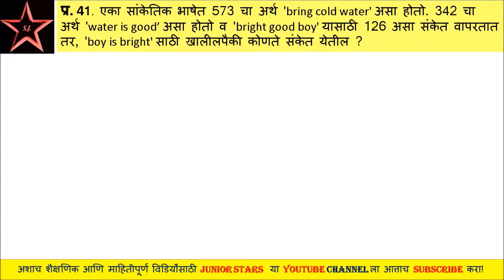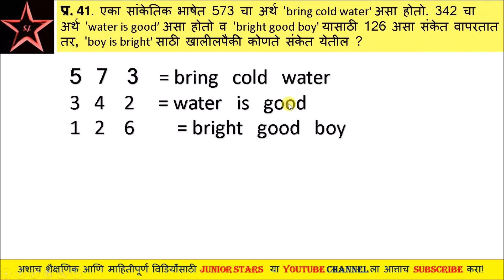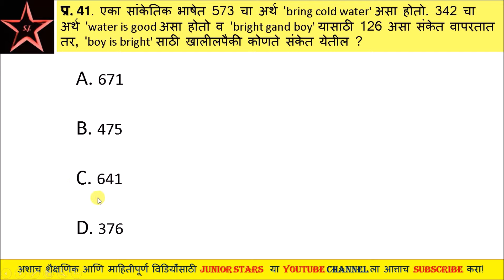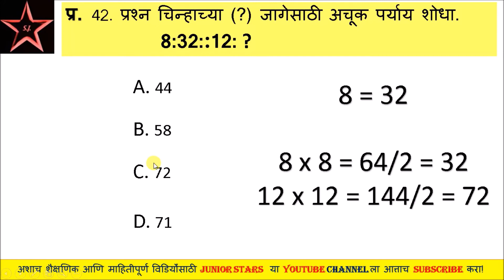MPSC PRELIMS 2019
MPSC PRELIMS 2019 || MPSC || MPSC C-SAT || MPSC REASONING || MPSC MATH || बुद्धिमत्ता || 9 ||

MPSC LAST YEAR QUESTIONS WITH EXPLANATIONS || REASONING || बुद्धिमत्ता |

In MPSC, MPSC prelims specially MPSC C-SAT is known as the most difficult part! Actually, in MPSC, MPSC C-SAT is easiest 1. MPSC  as you know it, MPSC  can make or break someone's life! In MPSC if you want to crack MPSC in first attempt Then MPSC csat can give you this opportunity. SO ENJOY MPSC as well as MPSC CSAT too. Not only MPSC LAST YEAR QUESTIONS WITH EXPLANATIONS || REASONING || बुद्धिमत्ता || 9 || is beneficial for MPSC and MPSC CSAT it will be usefull for every other Examinantions Like MPSC.

MPSC EXAM IS one of the toughest exam in India, hence if you want to crack MPSC you must have to focus on MPSC Csat as well as MPSC reasoning so that MPSC maths . We are giving our best from rest FOR MPSC students so that they can crack MPSC, MPSC csat and Mpsc reasoning as well as MPSC math in first attempt.

HERE WE SUGGEST SOME OF THE BEST MPSC PREPARATION LINKS BELOW ENJOY MPSC STUDY:-
MPSC, TALATHI, Banking, SSC, RAILWAY RECRUITMENT, PSC, and EVERY OTHER COMPETITIVE examination coaching ARE UNAFFORDABLE FOR MANY STUDENTS THAT'S WHY WE STARTED THIS PROGRAM OF FREE EDUCATION!

JUNIOR STARS. JUNIOR STARS IS A FREE EDUCATIONAL CHANNEL. YOU CAN LEARN ANYTHING AND ALMOST EVERYTHING RELATED TO COMPETITIVE EXAMS HERE FREE IN MARATHI AS WELL AS IN MANY OTHER LANGUAGES.

FOR MPSC || NOTIFICATION BOARDS || नवीन सुचना आणि घोषणाबद्दल सर्व माहिती ||:-

PREPARE FOR MPSC, TALATHI, Banking, SSC, RAILWAY RECRUITMENT, PSC, and EVERY OTHER COMPETITIVE examination JUST REMEMBER JUNIOR STARS!

JUNIOR STARS WILL SHINE ALWAYS IN YOUR HEARTS SKY ||